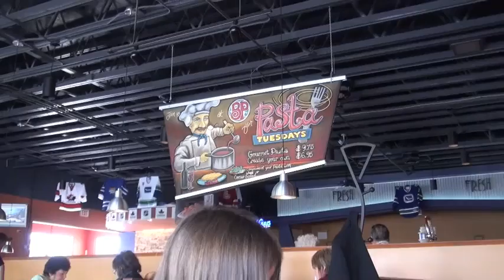Gordy & Lucy visit May '12